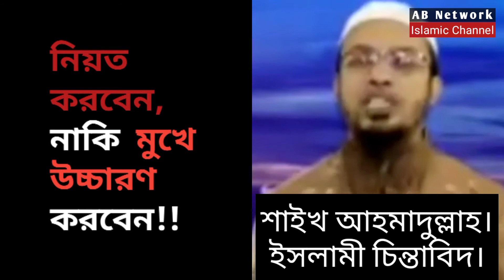নিয়ত করবেন নাকি মুখে উচ্চারণ করবেন? Abdullah Jahangir, Ahmdullah, Mizanur Rahman Azhari.